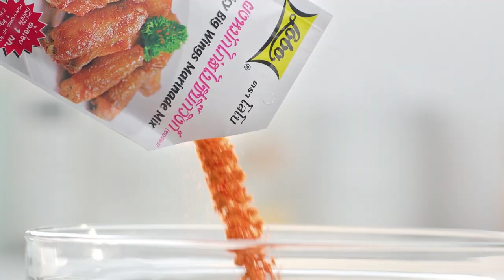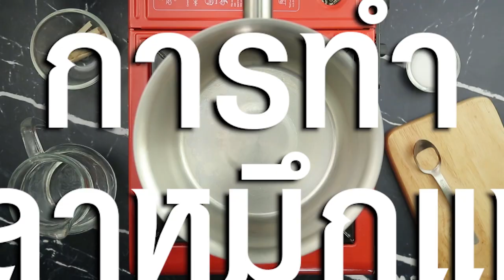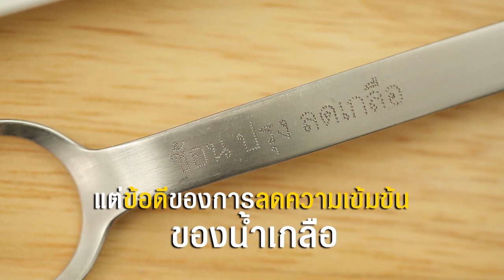ปุ้ย พิมลวรรณ x อ.ยิ่งศักดิ์ 2 พิธีกรตัวแม่พาไปบุกคาเฟ่น้องหมา I เต็มปากเต็มคำ I EP.31 [ 2/3 ]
ปุ้ย พิมลวรรณ x อ.ยิ่งศักดิ์ 2 พิธีกรตัวแม่พาไปบุกคาเฟ่น้องหมา จะสนุกขนาดไหน ไปชมกันเลยจ้า

▲Line @yingsakfood